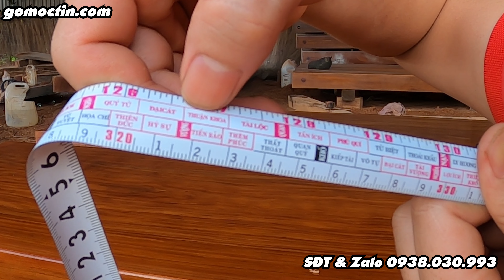A Doãn phải sững sờ với sập gỗ cẩm hồng vân chun | Sơn Sập Gỗ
A Doãn Bình Phước nhanh chóng sở hữu bộ sập gỗ cẩm hồng vân chun mê hồn

Cực hiếm mới cho ra được bộ sập gỗ cẩm hồng vân đỉnh cao này.

Cảnh Báo: Đừng Mua Sản Phẩm Gỗ Gõ Đỏ Nếu Bạn Chưa Hiểu Các Loại Gõ

0:08 Giới Thiệu
0:56 Sập Chiếu Ngựa Cẩm Hồng
3:34 Đo Kích Thước
4:17 Ý Nghĩa Kích Thước
5:49 Chân Sập Chiếu Ngựa
6:36 Kết Thúc

Anh chị tìm đến Sơn Sập Gỗ Chắc là vì quý anh chị đang có nhu cầu  tìm hiểu các sản phẩm sập chiếu ngựa,. Sơn Sập Gỗ với nhiều am hiểu trong ngành gỗ, đặc biệt sập chiếu ngựa, Sơn  sẵn sàng chia sẻ với quý anh chị tất cả kiến thức liên quan đến sập chiếu ngựa, để quý anh chị biết sập chiếu ngựa, từ đó chọn cho mình sản phẩm tốt nhất, đẹp nhất và vừa ý nhất.

Ngoài cách lựa chọn sản phẩm ra, để sản phẩm đẹp bền vững và ngày càng gia tăng giá trị thì việc bảo quản và sử dụng cũng rất quan trọng, chính vì vậy chủ đề này cũng là chủ đề quan trọng mà Sơn Sập Gỗ hướng tới.

Một chủ đề nữa, là Sơn Sập Gỗ sẽ review các sản phẩm từ sập chiếu ngựa, so sánh chúng với nhau hay so sánh với các sản phẩm tương tự, giúp quý anh chị có lựa chọn chính xác hơn.
Chủ đề này cũng rất thú vị phải không ạ?
Sập chiếu ngựa là sản phẩm quen thuộc thường thấy ở tại các biệt thự hoặc khu nhà ngoại ô, sập chiếu ngựa có thể đươc tạo ra từ rất nhiều các loại gỗ khác nhau như sập chiếu ngựa gỗ cẩm lai, sập chiếu ngựa gỗ gõ đỏ, sập chiếu ngựa gỗ xoan đào, sập chiếu ngựa gỗ lim, sập chiếu ngựa gỗ mun, sập chiếu ngựa gỗ hương…Tất cả các loại sập chiếu ngựa giá cả khác nhau tùy thuộc loại gỗ làm nên sập chiếu ngựa đó và kích thước của sập chiếu ngưa.

Tùy vào nhu cầu sử dụng và độ chịu chơi của gia chủ, giá sập chiếu ngựa biến đồng rất lớn từ cơ bản tói cao cấp.

Điều đặc biệt là sâp chiếu ngựa luôn mang trong mình một đẳng cấp đặc biết sang trọng, thời xưa nó như là một biểu tượng của sự giàu sang, gia đình nào có sập chiếu ngựa chứng tỏ sự giàu sang của gia đình đó, vì trong nghiên cưu thuật phong thủy thì sập chiếu ngựa như là sản vạt trừ tà, vừa có giá trị sử dụng.

 Sập chiếu ngựa là tượng trưng cho hệ ngũ hành mộc mang ý nghĩa của sự sinh sôi, nảy nở. Sập chiếu ngựa mang hơi thở cổ kính và hiện đại vừa là sản vật biểu tương giàu sang, vừa là sản vật sinh tài vận. Các thương gia biết được điều đó nên thường sắm cho mình một bộ sập chiếu ngựa đẳng cấp để làm phát huy sự lớn mạnh của gia vận, và cầu thêm nhiều tài lộc.
Tới với sơn sập gỗ nơi tư vấn báo giá sản phẩm sập gỗ số một việt nam, với quan điểm dùng cái tâm để bán sập chiếu ngựa, dùng cái tầm để giới thiệu sập chiếu ngựa.
 Kênh youtube là nói sơn sập gỗ cho đi kiến thức về sập chiếu ngựa và về gỗ, chỉ mong nhận lại được sự chia sẻ góp ý để mang đến giá trị nhiều hơn. Sơn sập gỗ đẳng cấp của dân chơi gỗ.

sap chieu ngua nguyen khoi, 1 Chiếu 1 Tấm Cẩm Hồng Đẳng Cấp: